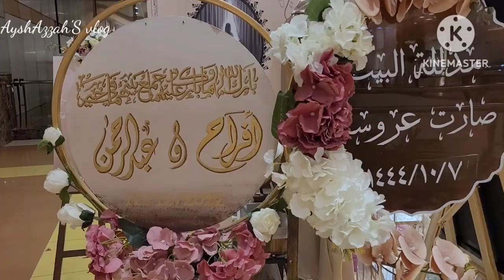Arabic wedding gown/wedding dress/flamingo park jeddha/malayalam vlog/jeddha vlog/